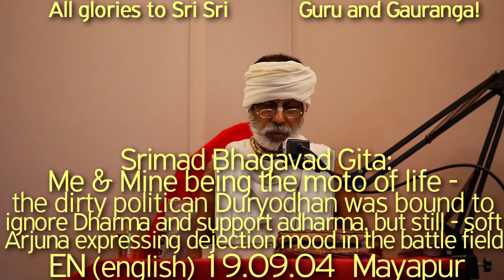SBen190904 Me & Mine being the moto of life - the politican Duryodhan was bound to ignore Dharma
SBen190904 Me & Mine being the moto of life - the dirty politican Duryodhan was bound to ignore Dharma and support adharma, but still - soft Arjuna expressing dejection mood in the battle field.

Bhagavad Gita, Gita Upanishad, Arjuna, Harikatha by Shyam Das Baba, ShyamBaba, Shyam Das Babaji Maharaj, Srila Prabhupad, Hari Katha, Guru Tattva, Guru Seva, Guru Darshan, Bhakti Vinod Thakur, Gita, Bhagavad Gita, Dharma, VarnAshrama